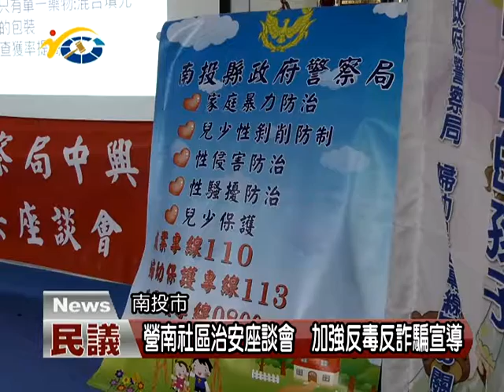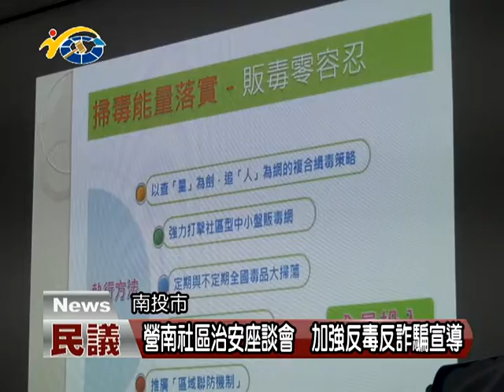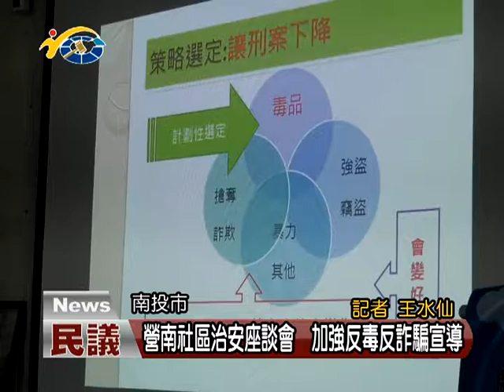20180410 民議新聞 營南社區治安座談會 加強反毒反詐騙宣導(縣議員 賴燕雪、曾振炎)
中興分局的分局長謝錫釗帶領轄區派出所主管與警員們走入社區，日前在營南里活動中心舉辦安居專案治安座談會，向民眾進行反毒品及預防詐騙宣導，社區民眾十分踴躍，縣議員賴燕雪及曾振炎到場關心，肯定透過治安座談會，達到警民共同維護治安的目的。